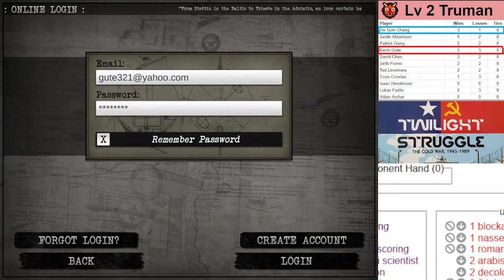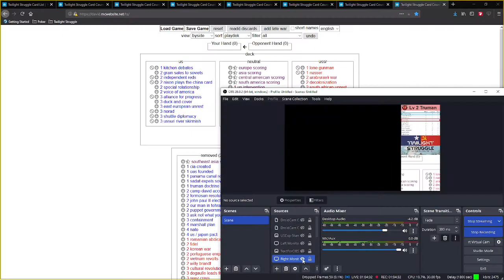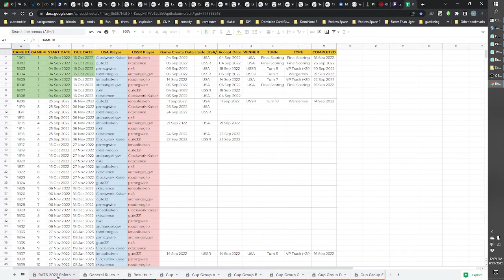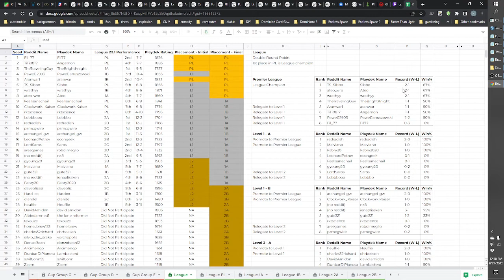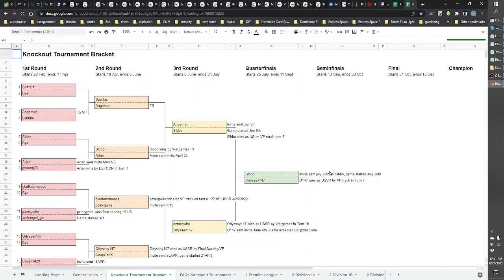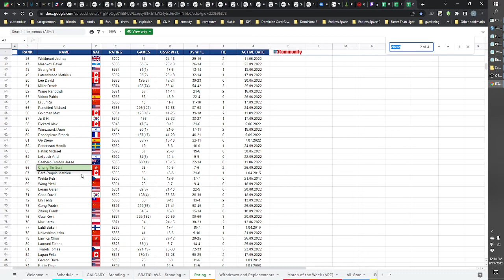RTSL 2022B Truman Division Game vs tscheng - 45min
Opponent's known cards are in the bottom-right!
Play video at 2x speed for faster game!